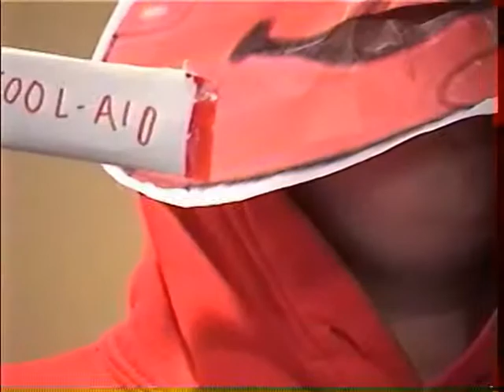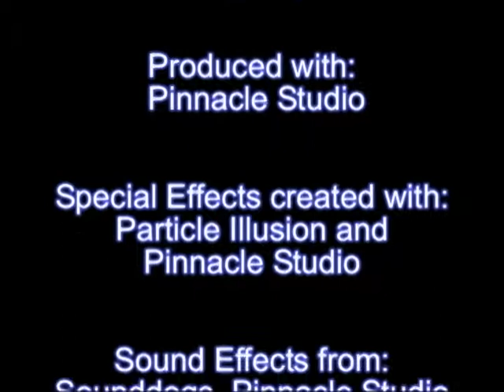ADVC PLEASE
funny